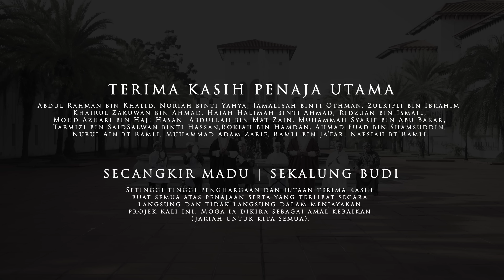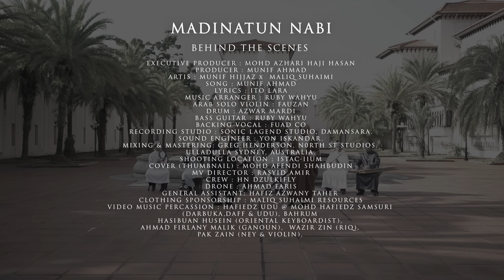Madinatun Nabi ~ Munif Hijjaz Feat. Maliq Suhaimi (Official Music Video)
EXECUTIVE PRODUCER : Mohd Azhari Haji Hassan
PRODUCER : Munif Ahmad
ARTIS : Munif Hijjaz feat Maleq Suhaimi
COMPOSER : Munif Ahmad
LYRICS : Ito Lara
MUSIC ARRANGER : Ruby Wahyu
ARAB SOLO VIOLIN : Fauzan
DRUM : Azwar Mardi
BASS GUITAR : Ruby Wahyu
BACKING VOCAL : Fuad Co
RECORDING STUDIO : Sonic Lagend Studio.
SOUND ENGINEER : Yon Iskandar
MIXING & MASTERING: Greg Henderson, North St Studio, Australia
COVER (THUMBNAIL) : Mohd Fendi Sahabudin
GENERAL ASSISTANT: Hafiz Tahir

SHOOTING LOCATION : International Institute of Islamic Thought And Civilisation (ISTAC-IIUM).
VIDEO MUSIC PERCASSION : Hafidz Udu (Darbuka ,Daff & Udu), Bahrum  Hasibuan Husein  (Oriantal Keybordist), Ahmad Firlany Malik (Ganoun), Dollah Gambus (Oud),  Wazir Zin (Riq), Pak Zain  (Ney & Violin), Aswad Karim (Drabuka II).